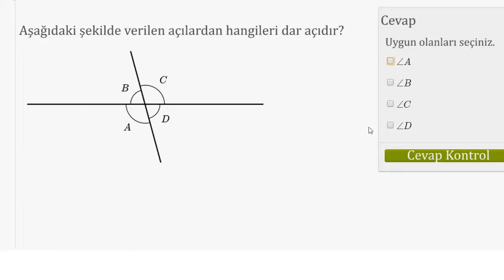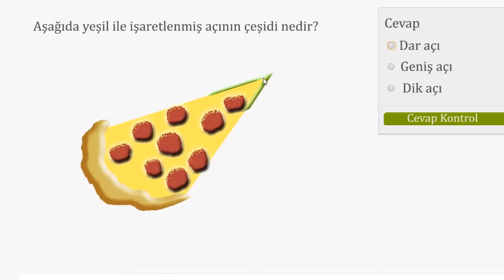Açıları Tanıma (Temel Geometri / Açılar)